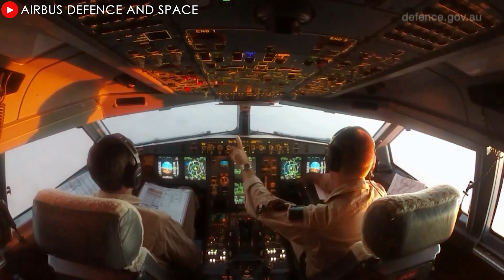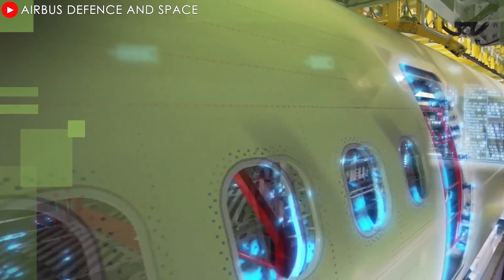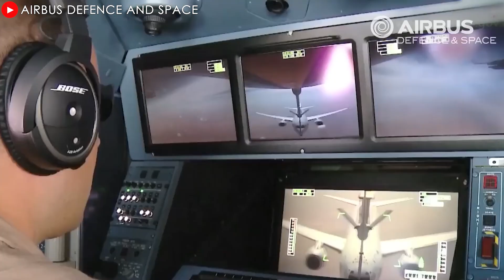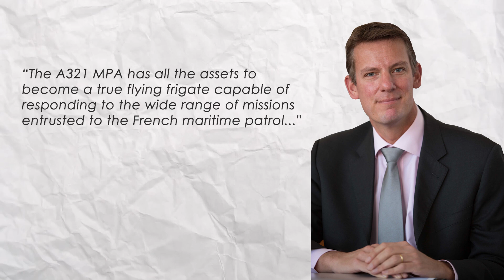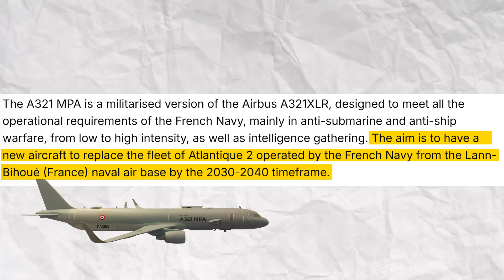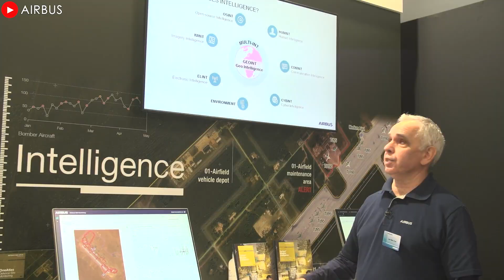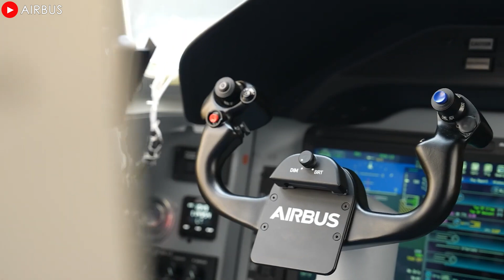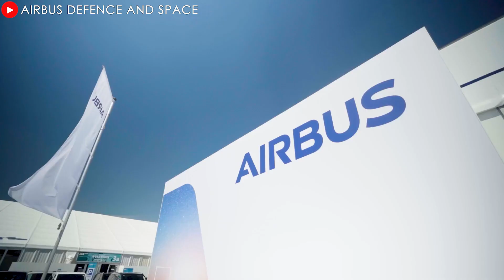Airbus' HUGE UPGRADE on A321XLR will Shock Everyone! Here's Why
00:00 Intro
00:33 A new XLR version
03:02 What’s new with the new A321XLR?
06:06 Future Deployments
08:49 Airbus potential?
11:35 Concluding
Airbus has long established itself as a leader in transforming commercial aircraft, renowned for their efficiency and reliability, into powerful military tools for combat and support missions. A prime example is the A3 30 MRTT program – a military tanker and transport aircraft developed from the A3 30 commercial airframe. But that started with wide-body aircraft, what about narrow-body aircraft? Airbus has just revealed a program to modify the long-haul narrow-body A3 21 XLR to provide resources for the French Navy. So what exactly are their big plans? Let’s find out!
A new XLR version
In early February, Airbus officially won a two-year research contract from the French Defense Procurement Agency (DGA) to accelerate the development of a new Maritime Patrol Aircraft (MPA), based on the A3 21 XLR long-range narrow-body commercial aircraft. The modern maritime patrol aircraft is scheduled to enter service after 20 30, with the aim of strengthening the French military's maritime defense and surveillance capabilities.
The contract, signed on 4 February, marks a major step forward for the A3 21 MPA project, moving it beyond the feasibility and initial architecture phase, which was launched in late 20 22 with Airbus Defence and Space as the prime contractor. Thales, a leading military equipment supplier, is also involved in the project, contributing to the development of advanced sensors and electronics for the new aircraft.
According to Airbus, the A3 21 MPA will be designed on the basis of the XLR long-range commercial aircraft airframe, featuring long-range capabilities and high flexibility. The aircraft is optimized to serve important missions such as anti-submarine warfare, anti-ship warfare, intelligence gathering, reconnaissance, and maritime surveillance.